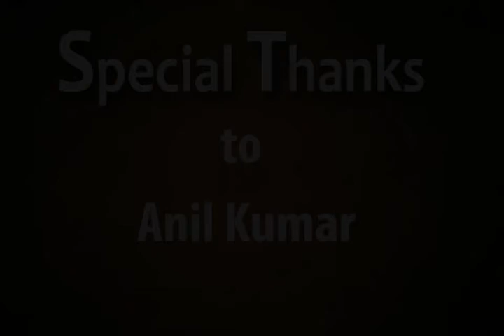Gaurav Bhatt Demo Reel